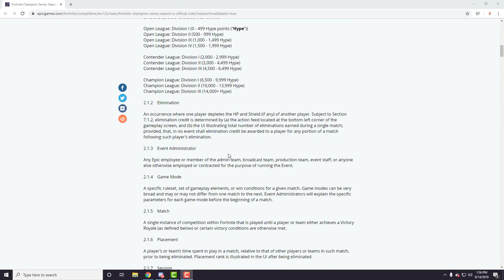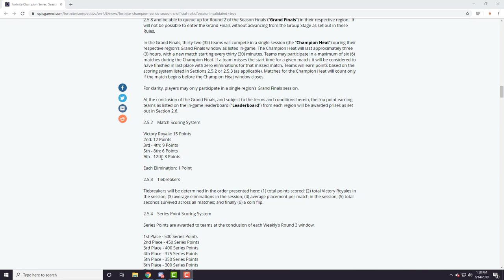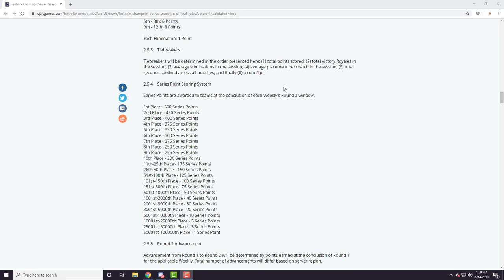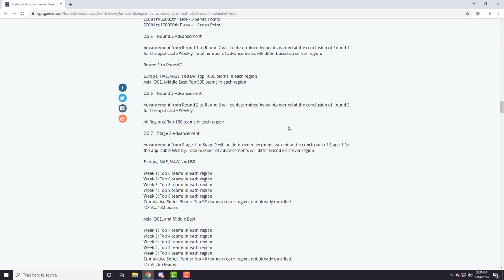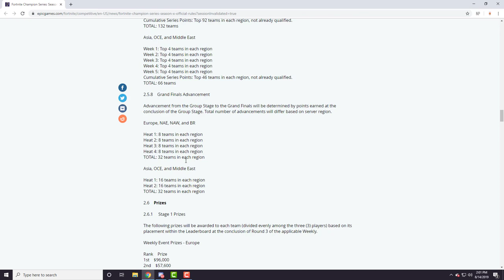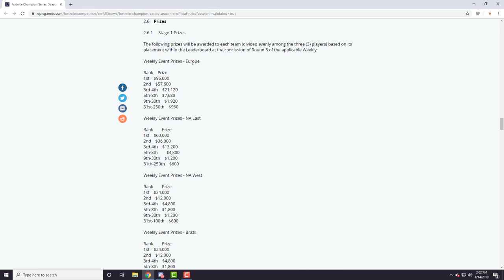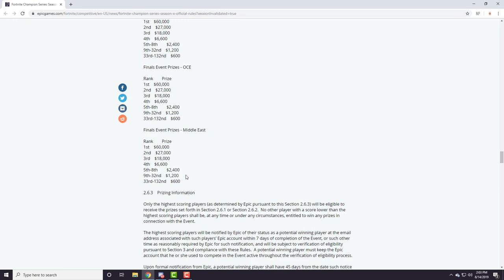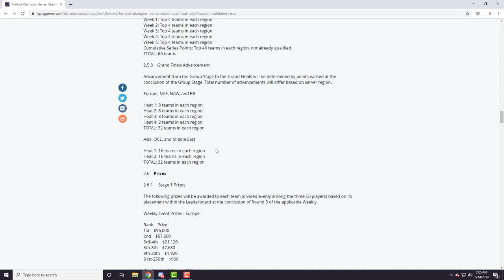Fortnite Champion Series Format (FULL EXPLANATION)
- Intro : None

- Background : Days Like These